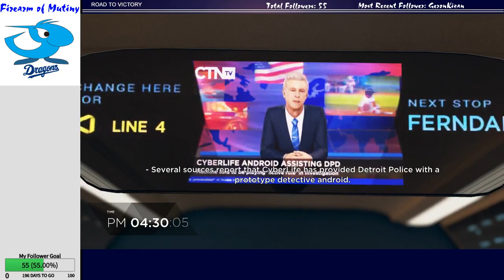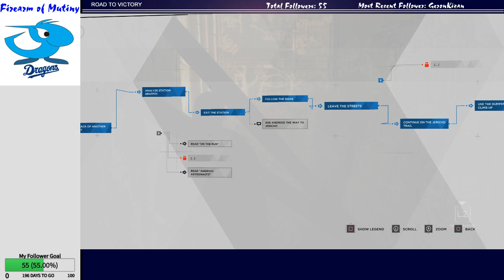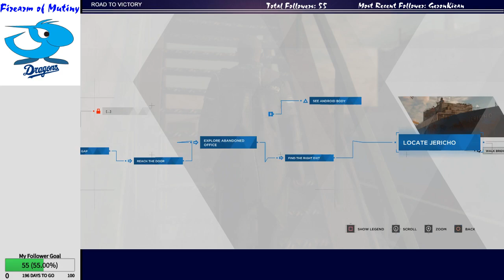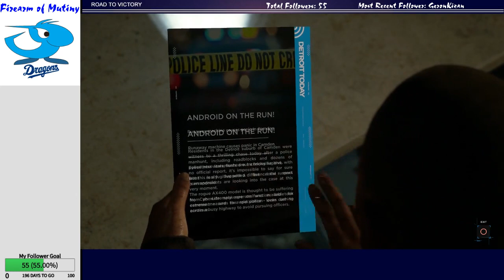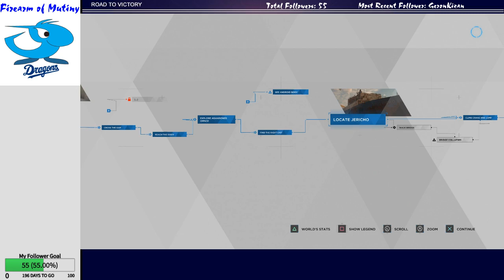Let's Play Detroit: Become Human - Jericho (Survivors Trophy Run)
Not much changed from my first playthrough, but you can see me get jumpscared even when I was expecting it :P -- Watch live